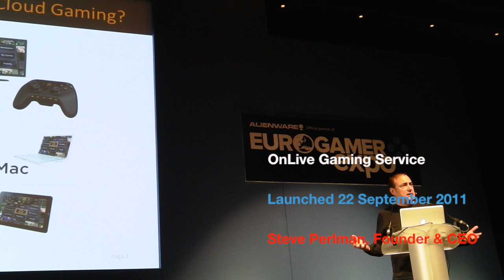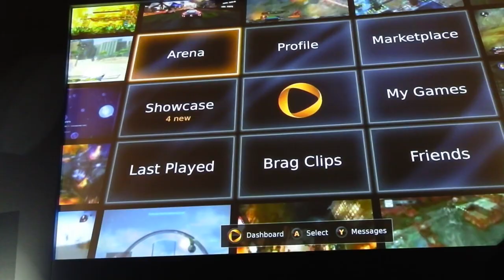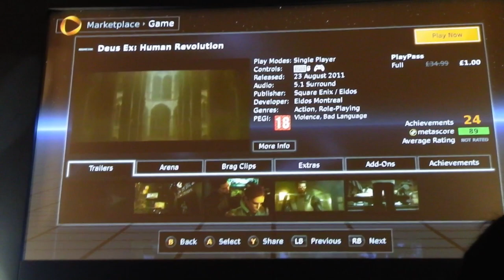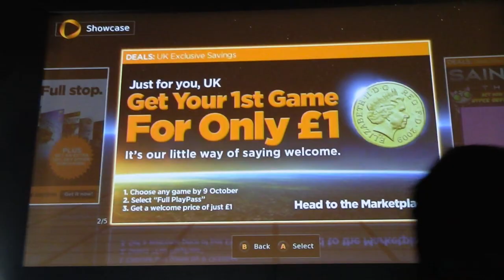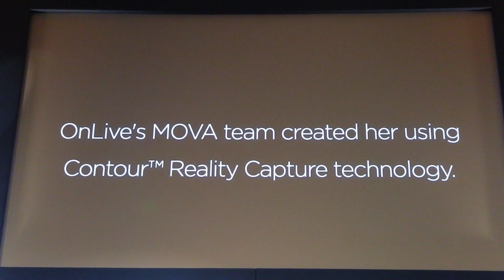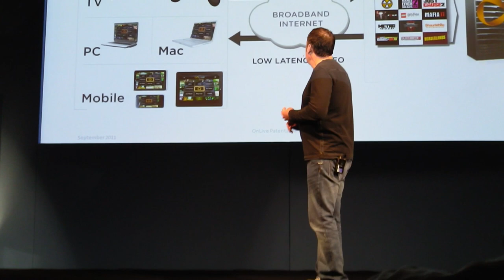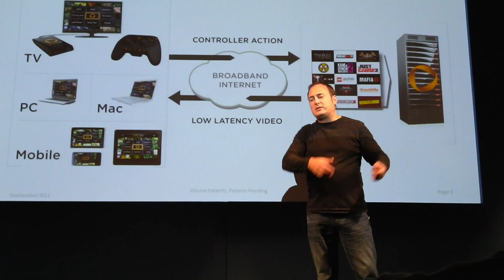OnLive Gaming Service UK Launch Presentation by Steve Perlman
OnLive Gaming Service UK Launch Presentation by Steve Perlman... launch address on the 22nd September 2011.